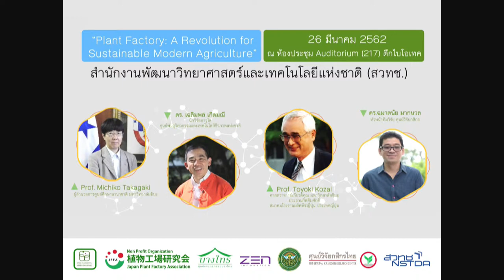การสัมมนา "Plant Factory: A Revolution for Sustainable Modern Agriculture" (1/9)